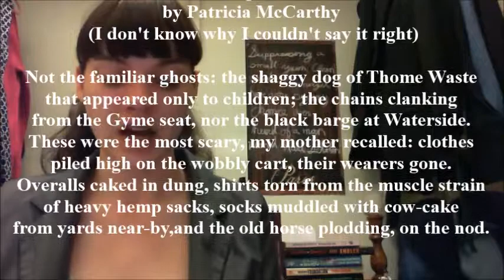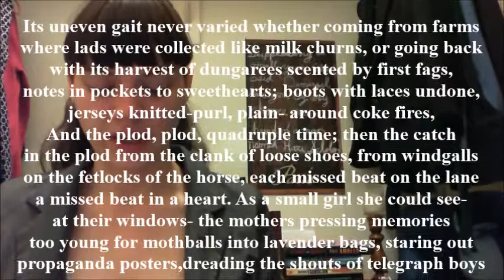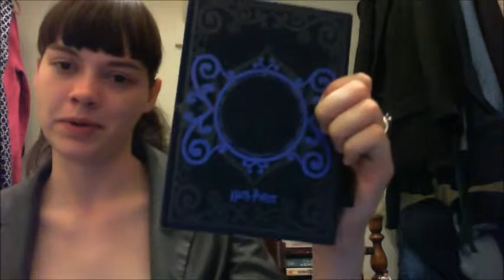Short Form Review: Clothes that Escaped the Great War by Patricia McCarthy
My review of Patricia MCCARTHY's "Clothes that Escaped the Great War".